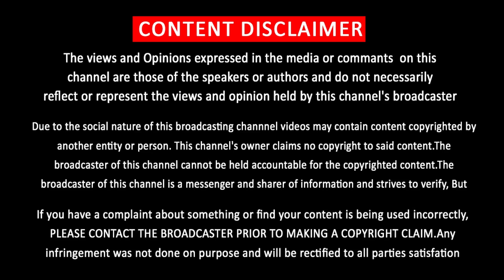Veera Thamizha Title Track – Village Commercial Movie | Thalapathy Vijay | Siruthai Siva | D Imman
Vijay Next Movie Announcement – Thalapathy 66 Title Track - வீர தமிழா – Veera Thamizha